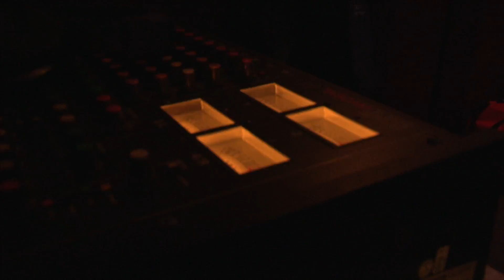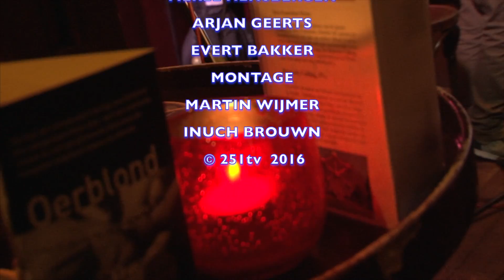Café Acoustique - Bounds of Modesty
Café Acoustique - In een sfeervolle setting wordt een akoestisch optreden gegeven. Deze wordt live uitgezonden op Heemskerk FM en naderhand wordt een deel uitgezonden op 251tv en internet.